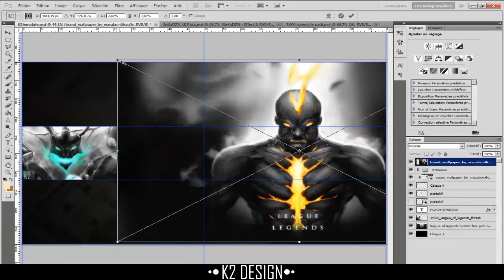Speed Art - Flash Shadow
● Salut me revoilà avec un tout nouveau speed art pour Flash Shadow.